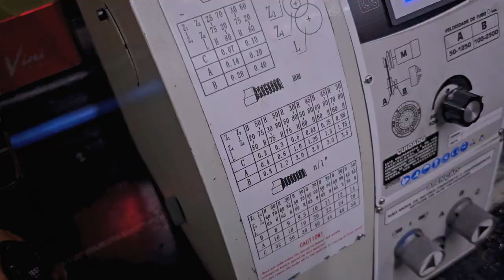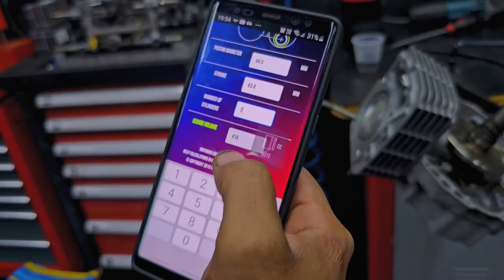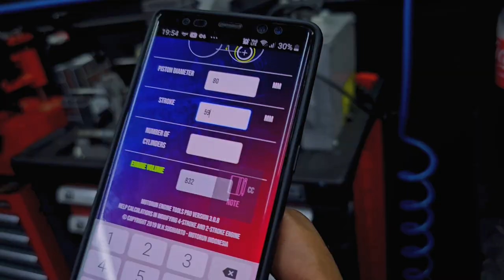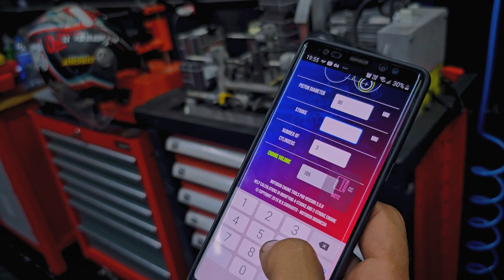SUPER 190 GIRADOR INJETADO! ESSE VAI CONTRA A LEI DA FISICA